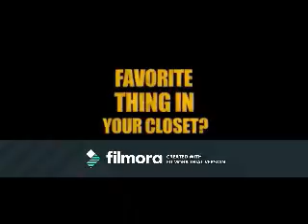Imaginary Diva (Zachary Herron Video)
A video I made for Zachary Herron using the song Imaginary Diva by Westlife. Thanks to the sites that i got the videos and pics from!